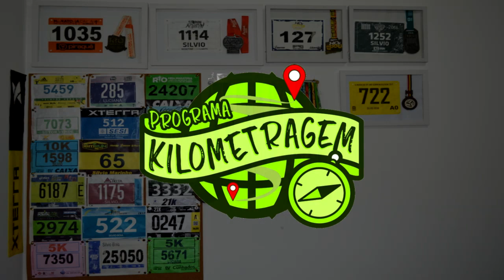A ÚLTIMA CHEGADA - Corrida Athenas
Faaaaaala corredores, tudo bem? Está no ar a nossa última cobertura de prova em 2018, os 14km da Corrida Athenas no Rio de Janeiro. Uma prova bacana e que quase levou às lagrimas esse que vos fala, lembrando de tudo que aconteceu ao longo do ano. Então assista e confira!